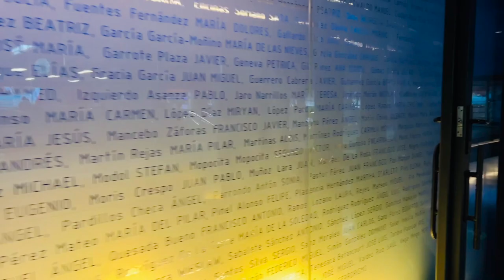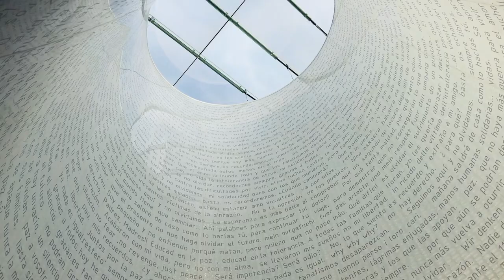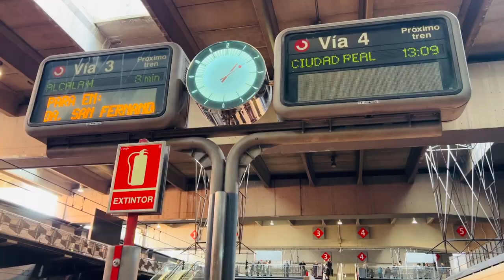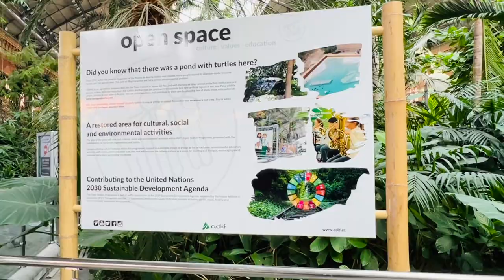Madrid Terror Attack - Atocha Railway Station | Memorial | Tropical Garden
Madrid train bombings of 2004, coordinated near-simultaneous attacks targeting commuter trains in Madrid on the morning of March 11, 2004. Beginning at 7:37 AM and continuing for several minutes, 10 bombs exploded on four trains in and around Atocha Station in the city’s centre, leaving 191 dead and more than 1,800 injured. Occurring just three days before Spain’s general elections, the attacks had major political consequences.